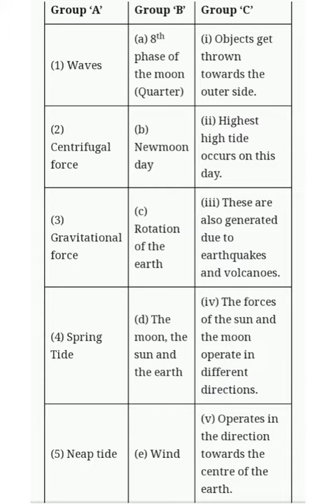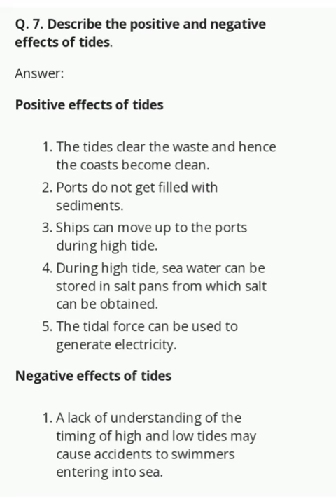standard 7th | Geography chapter 3 | Tides | question answers